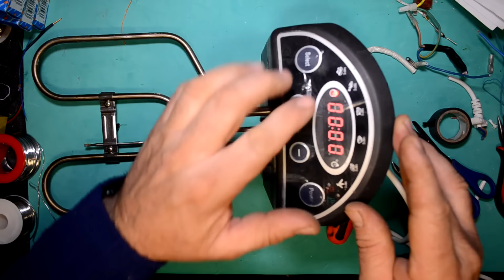control de temperatura gratis (RECICLANDO)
A qui muestro como podemos conseguir un control digital de temperatura gratis, este tiene muchas utilidades como temporizador, control de temperatura, programador para conexión o des conexión si usamos un rele de doble contacto, lo mejor de todo es que lo podemos conseguir gratis reciclado, a sin podemos darle otros usos a electrodomésticos que normalmente los tiramos a los puntos limpios, un saludo.
si quieres colaborar con el canal invítame a un café si te gusto el video,